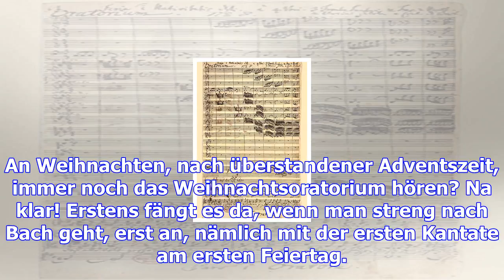Jauchzet, frohlocket!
An Weihnachten, nach überstandener Adventszeit, immer noch das Weihnachtsoratorium hören? Na klar! E...